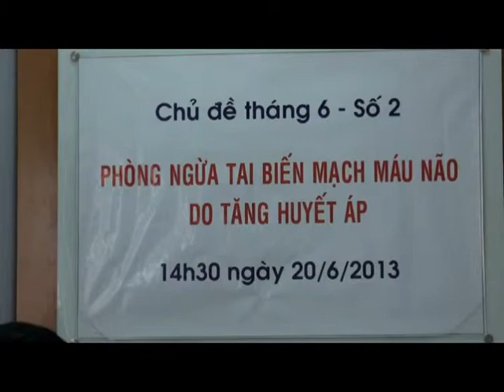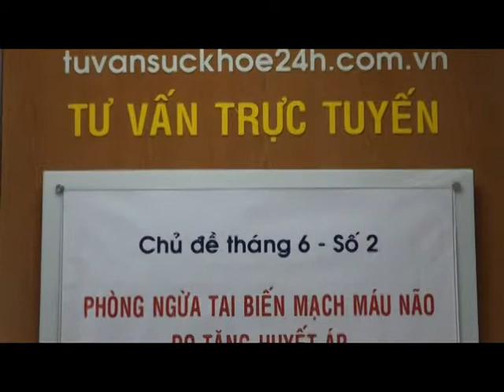Giao lưu trực tuyến chủ đề: "Dự phòng đột quỵ não ở bệnh nhân tăng huyết áp" Tháng 6/2013